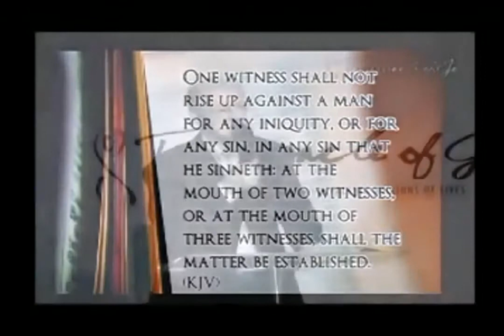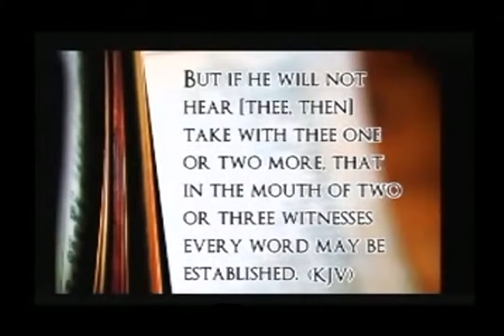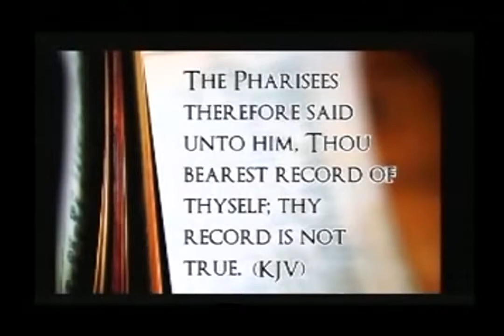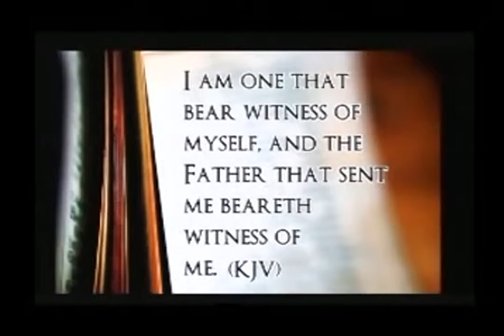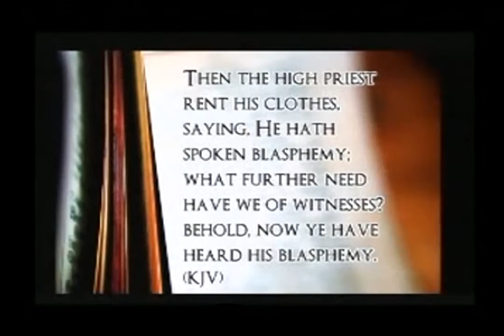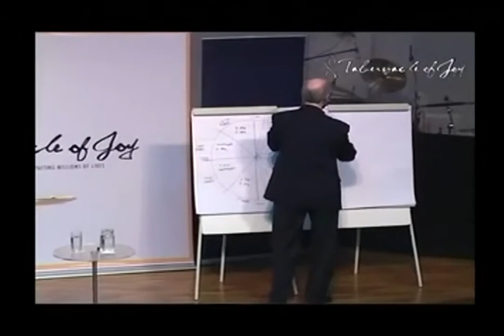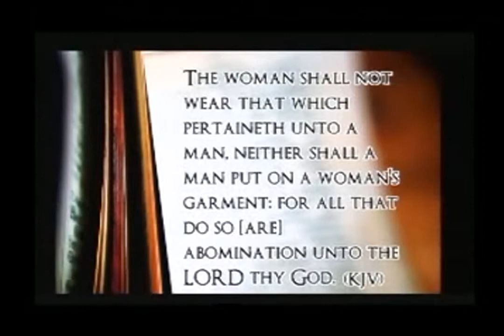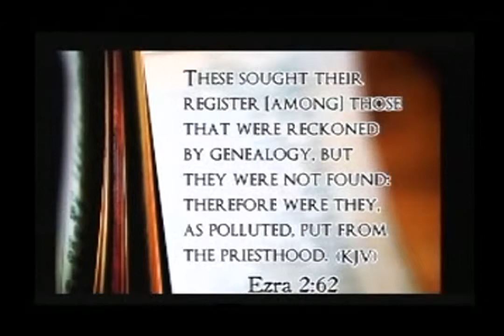Stonekings School of the scripture 04 BY THE MOUTH OF 2 OR 3 WITNESSES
Pastor stoneking  Explains establishing Biblical truth by more than just one Scripture